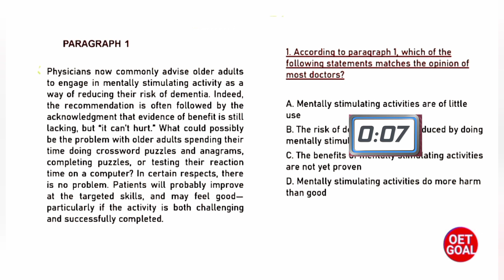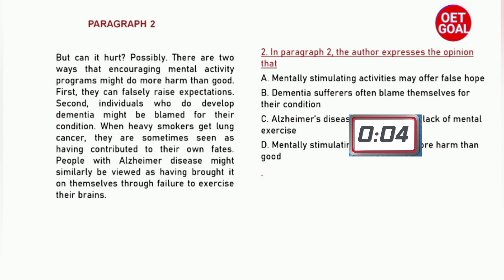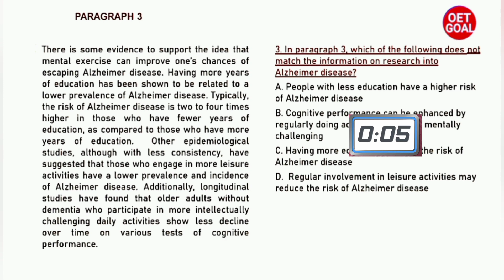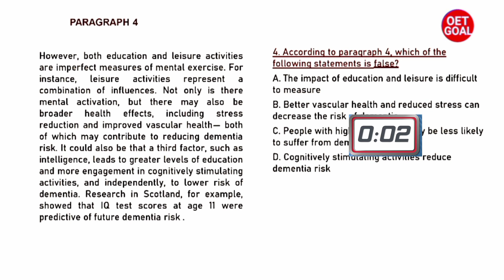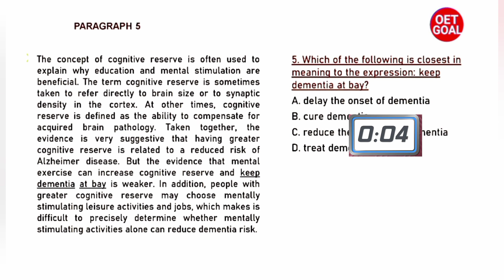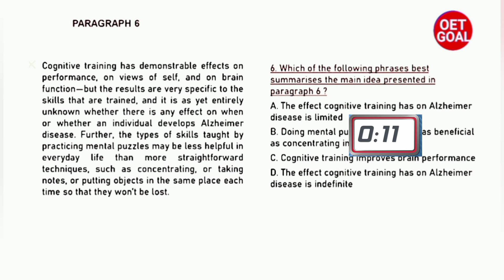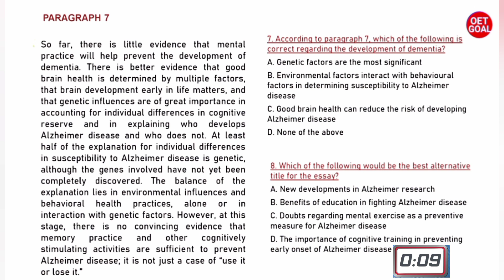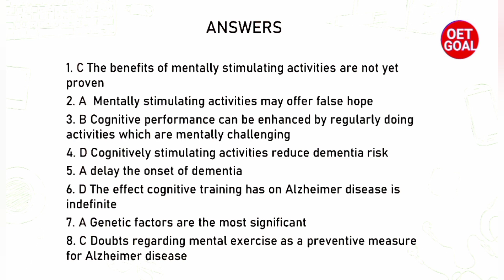New Official OET READING TEST-With TIMER